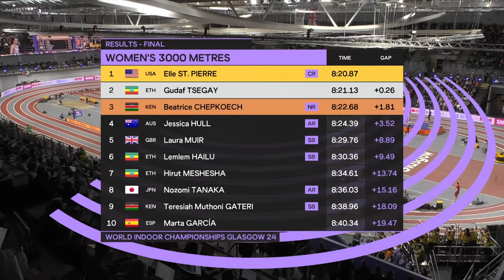女子3000m決勝 田中希実がアジア室内記録で8位入賞 8分36秒03【世界室内陸上2024】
◇グラスゴー世界室内選手権（3月1日～3日／英国・グラスゴー） 2日目

英国・グラスゴーで世界室内選手権が行われ、女子3000mに出場した田中希実（New Balance）が8位入賞を果たした。8分36秒03は、自身の屋外の日本記録（8分40秒84）と室内日本記録（8分45秒64）、さらに2マイル通過時に出した8分40秒05を大きく上回り、日本女子初の8分40秒切りだった。アジア室内記録も塗り替えている。

「室内は展開が早く、自分の持ち味を出しやすい」と話していた田中。積極的に先頭集団に食らいつくと、1000mを2分50秒、2000mも5分40秒を切って通過した。ラストの400m（2周）は70秒ほど要したが粘りきった。

主要世界大会では、東京五輪1500m8位、昨年のブダペスト世界選手権5000m8位に続く入賞。なお、田中は3000mでU20世界選手権金メダルを獲得している。

Results
1 Elle ST. PIERRE USA 8:20.87 CR
2 Gudaf TSEGAY ETH 8:21.13
3 Beatrice CHEPKOECH KEN 8:22.68 NR
4 Jessica HULL AUS 8:24.39 AR
5 Laura MUIR GBR 8:29.76 SB
6 Lemlem HAILU ETH 8:30.36 SB
7 Hirut MESHESHA ETH 8:34.61
8 Nozomi TANAKA JPN 8:36.03 AR
9 Teresiah Muthoni GATERI KEN 8:38.96 SB
10 Marta GARCÍA ESP 8:40.34
11 Josette ANDREWS USA 8:41.93 SB
12 Hannah NUTTALL GBR 8:48.24
13 Ludovica CAVALLI ITA 8:48.46
14 Águeda MARQUÉS ESP 8:48.57
15 Roisin FLANAGAN IRL 8:53.02 PB
16 Emeline IMANIZABAYO RWA 9:28.58 PB